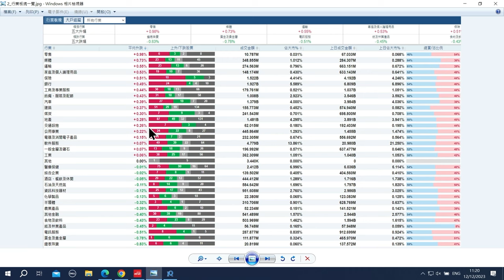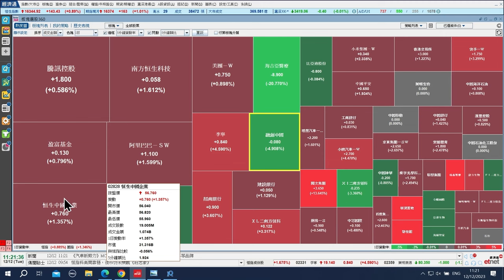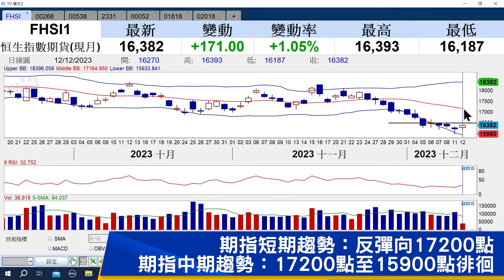【石Sir午市閒談】今日推介金蝶國際、味千（中國）、中海石油化學